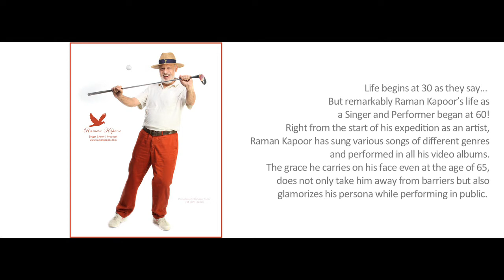Raman Kapoor Profile